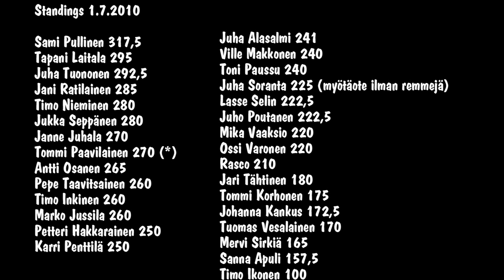Tapanilan Erä's 25th year anniversary Deadlift Challenge 12.6.2010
Deadlift train 2010. Challenge Competition. Big Thanks to referees Tommi Paavilainen, Maria Lindberg and Johanna Kankus. All in all, it was a Great day. Lifters: Sanna Apuli, Mervi Sirkiä, Juho Poutanen, Petteri Hakkarainen, Karri Penttilä, Timo Inkinen, Timo Nieminen, Juha Tuononen, Sami Pullinen.